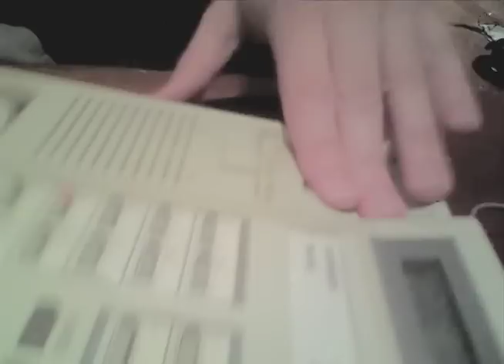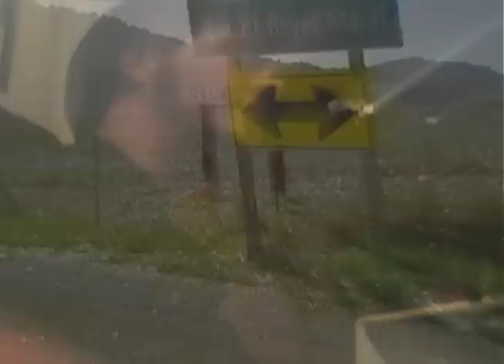Crowd Cult presents "Faraway"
The first official Crowd Cult video this is just the beginning look out for the website coming soon for now go

Special Thanks to the cast/crew at The Olema Inn
-Sebastian